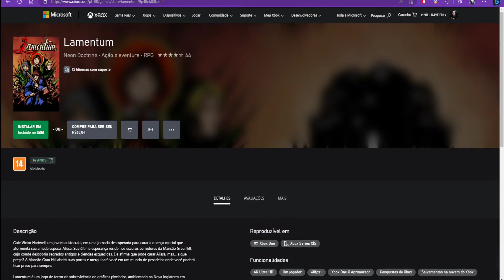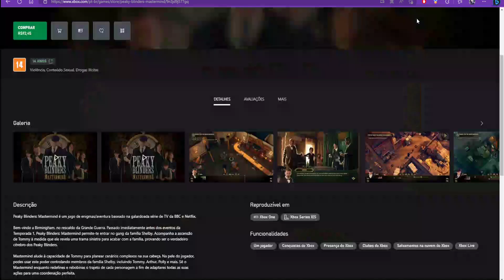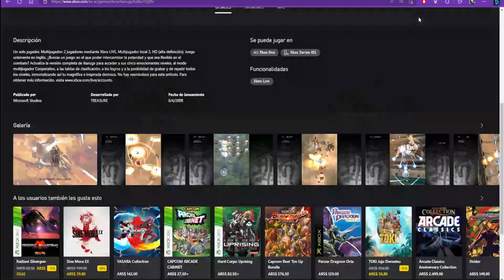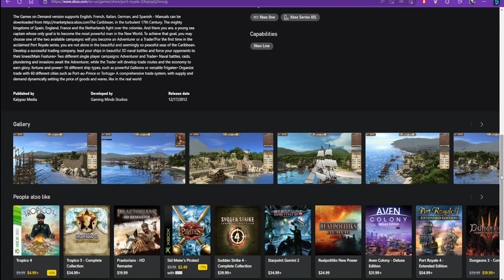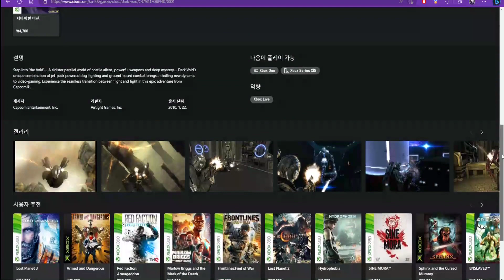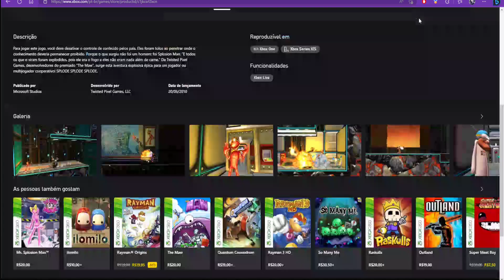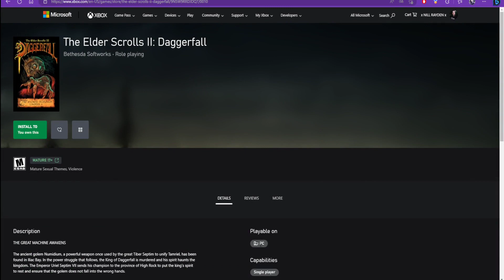13 Jogos GRÁTIS pra Sempre Xbox One/360/Series - Games With Gold de TODAS as Regiões (Abril 2023)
Jogos:
▶️ Lamentum (Brasil)
▶️ Out of Space: Couch Edition (Brasil)
▶️ Peaky Blinders: Mastermind (Brasil)
▶️ Ikaruga (Argentina)
▶️ Space Invaders: IG (Estados Unidos)
▶️ Port Royale 3 (Inglaterra)
▶️ The Maw (Coréia do Sul)
▶️ Dark Void (Coréia do Sul)
▶️ Splosion Man (Brasil)
▶️ Metal Slug 3 (Israel)
▶️ Quake Champions (Estados Unidos)
▶️ The Elder Scrolls II: Daggerfall (Estados Unidos)
▶️ The Elder Scrolls: Arena (Estados Unidos)

Twitter Canal: @bawgamers
Gamertag: x NILL RAYDEN x